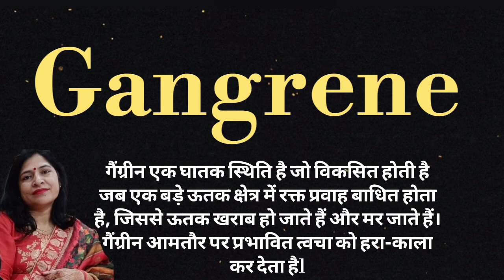Gangrene meaning l meaning of gangrene l gangrene ka matlab Hindi mein kya hota hai l vocabulary